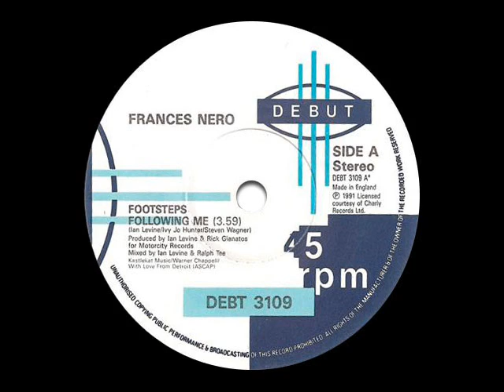Frances Nero - Footsteps Following Me (7" Radio Mix)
Superb dance track that peaked at #17 on the British Pop Charts in 1991, which is a crying shame because it deserved to be higher. One of my favorites from that year.

written by Ian Levine, Ivy Jo Hunter, Steven Wagner

Image Source: Discogs.com